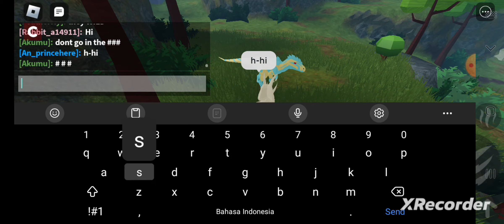Event Making documentary Big herd! Join us! Prehistoria. Roblox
Only Do Documentary In saturday and Monday!
Remember only in my private server.
Come join, Many people Much better!!